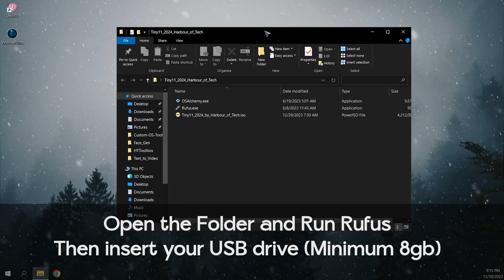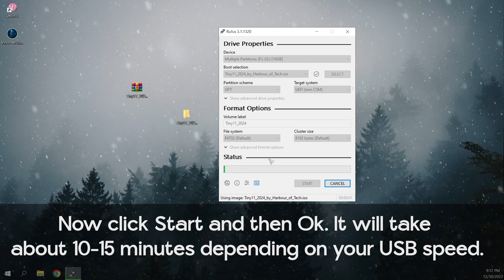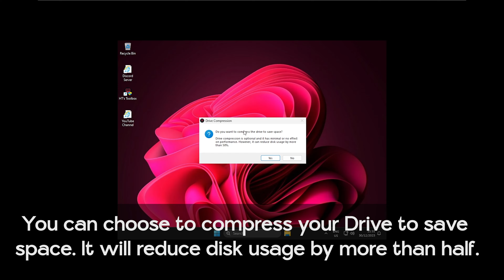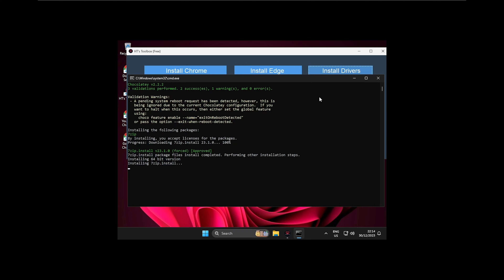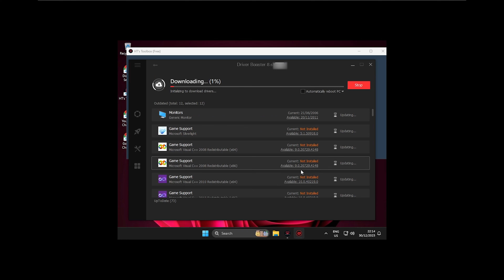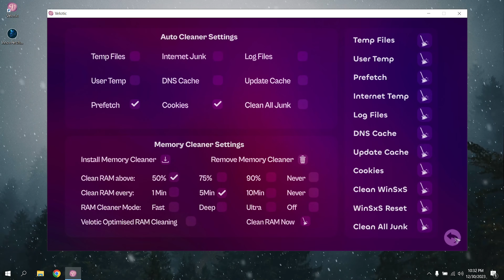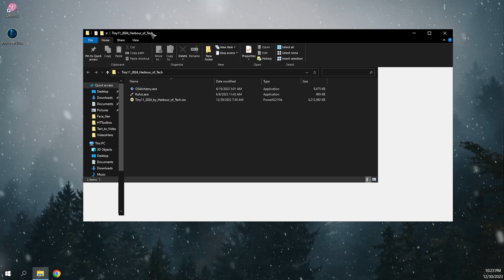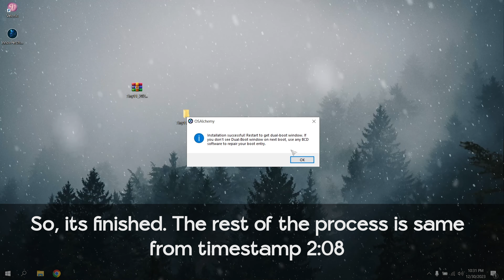Tiny11 (23H2) : Best for Gaming | Low-End PC Friendly | Latest Edition